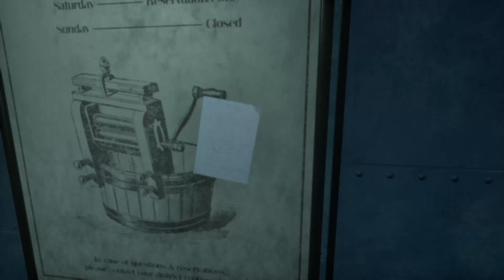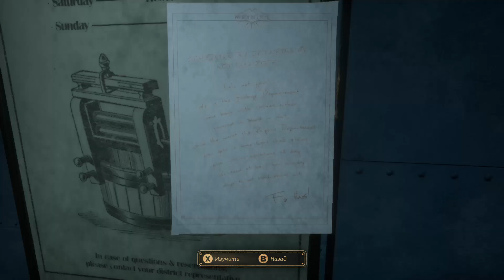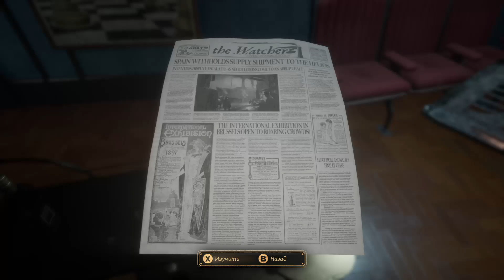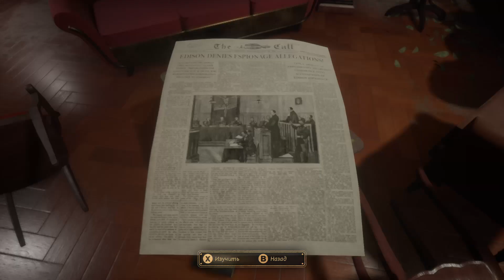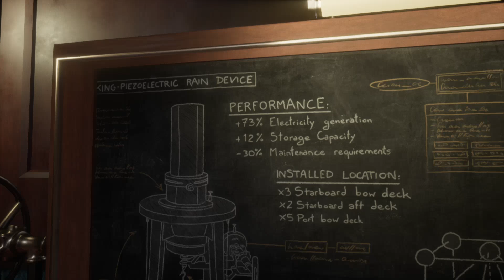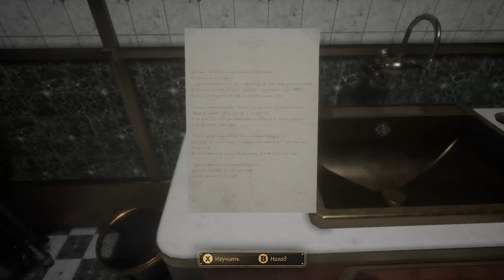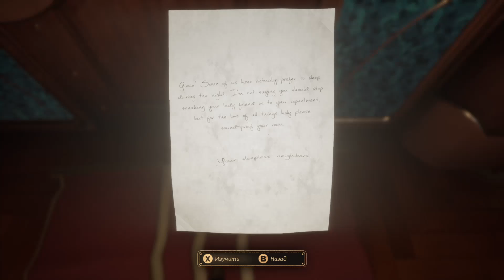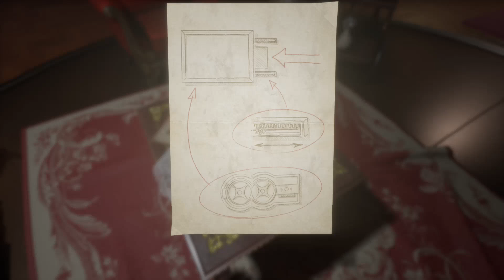МАНЬЯК ЛЮДВИГ ► Close to the Sun #3